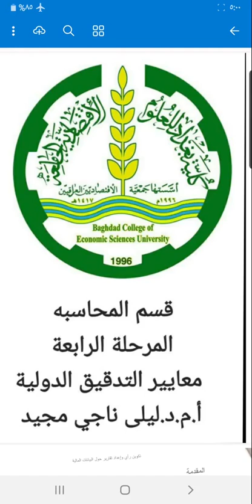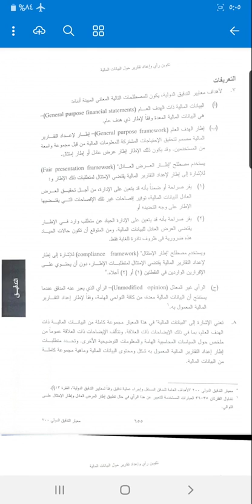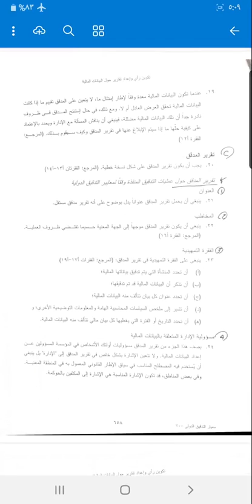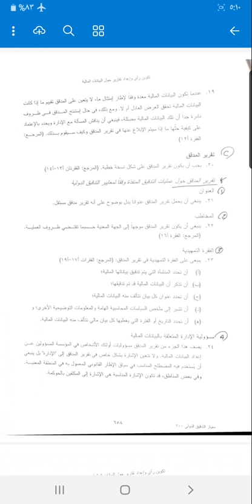أ.م.د ليلى ناجي مجيد/المحاسبة/الرابعة/معايير التدقيق الدولية/معيار700/محاضرة 9